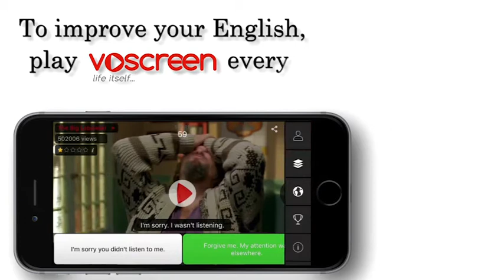Learn English - Listen or Read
Scripts:
- Scene 1: It was June the 22nd, 1990, our final day of school.
- Scene 2: It was a very strange household.
- Scene 3: Neptune has fourteen moons.